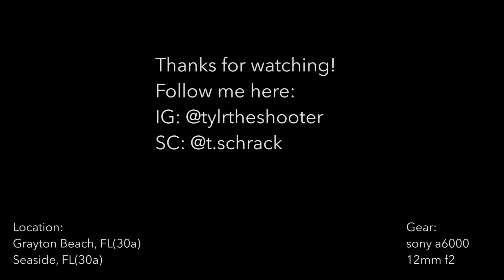SHOOT | VLOG | 30A | SONY a6000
Couple of friends and I head out to 30a for a quick show-around/shoot! We caught golden hour and capitalized on that.

snapchat (bts): @t.schrack

GEAR
sony a6000
rokinon 12mm f2